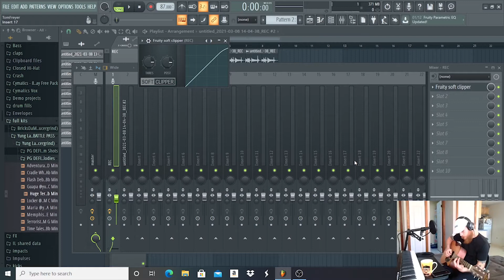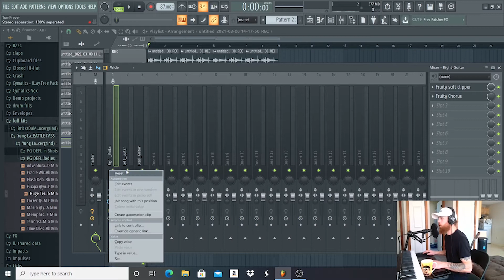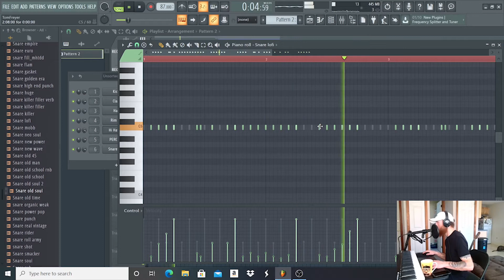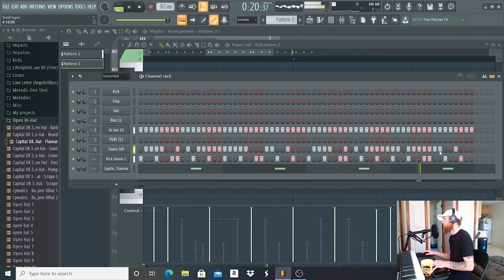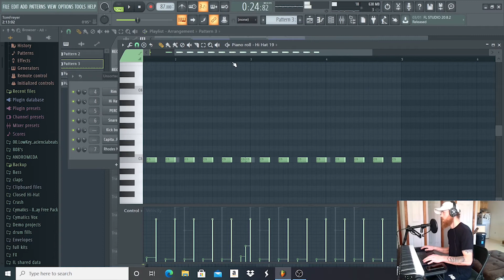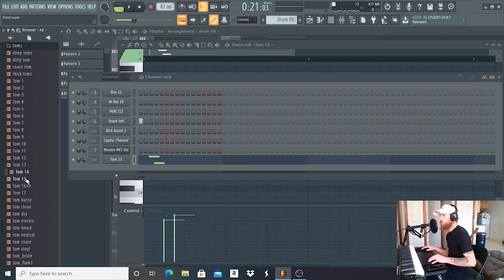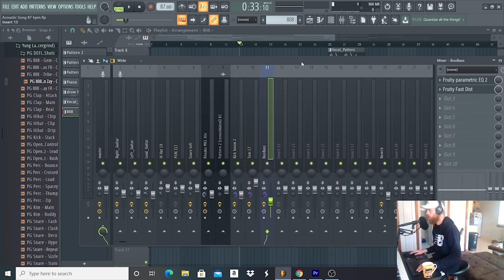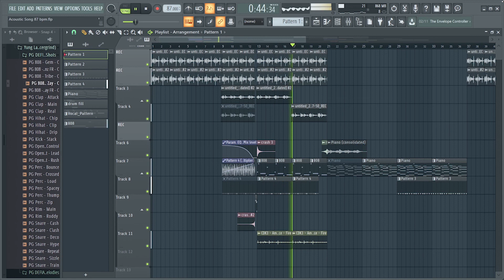BEST GUITAR SONG I'VE MADE YET!! Should I sing on this???? Making a beat in FL Studio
This one i might actually take a swing at singing!